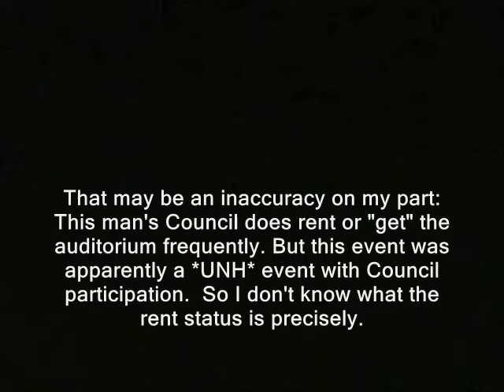I question ex UN official on sex slavery scandal - she aces the encounter! United Nations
Sponsor - I question ex UN official on sex slavery scandal - she aces the encounter! United Nations. Dr. Judith Kumin is her name. Here's the article I"m referencing, which discusses the 2,000 female slaves subject to "use" by UN personnel in Kosovo, plus a Secretary General's admission of his organizations sex abuses.

How you can buy an ad, on the Ridley Report these days...

united nations out of nh raw news videos us out of un, un out of us u.s. u.n. dave ridley report. unprofor bosnia liberia Creative commons license, unhcr united nations high commission on refugees?  commissioner spokesperson spokesman police states public domain footage. freedom ridleyreport free state project UNH manchester university of new hampshire free to use, resistance movements live free or die, staters liberty. gary johnson cops new hampshire ron paul libertarians politics Dr. Judith Kumin UNHCR United Nations High Commissioner for Refugees agenda 21 global one world government conspiracy theories theory alex jones illuminati skull and bones & speculation. srebrenica gun control treaty treaties sarajevo kosovo peacekeeping missions UN peacekeepers rape camps sex trafficking prostitution prostitutes hookers sex slavery.